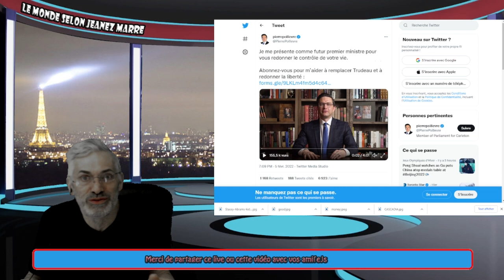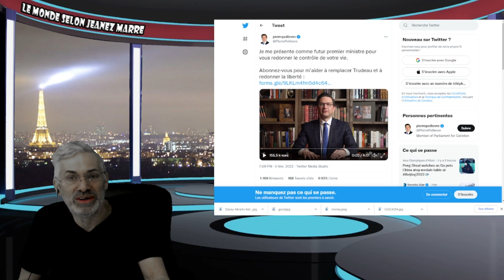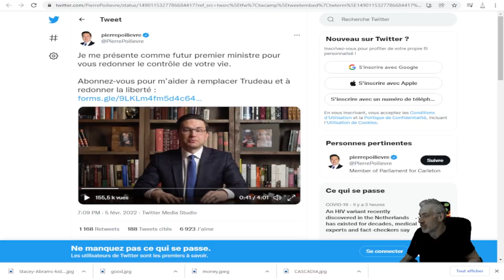QUELQUE CHOSE SE PASSE AU CANADA ET PERSONNE N'EN PARLE; UN CHANGEMENT, UNE RÉVOLUTION POLITIQUE !